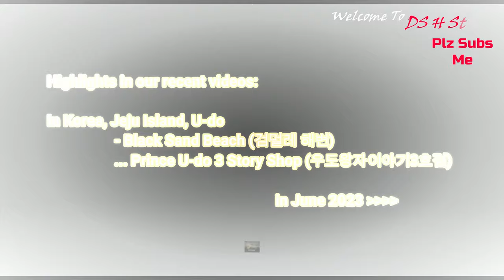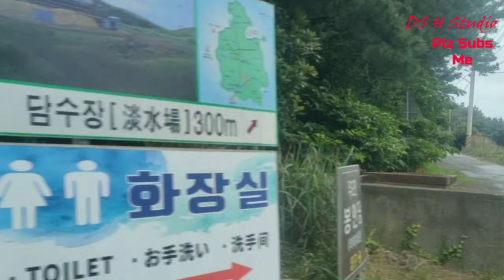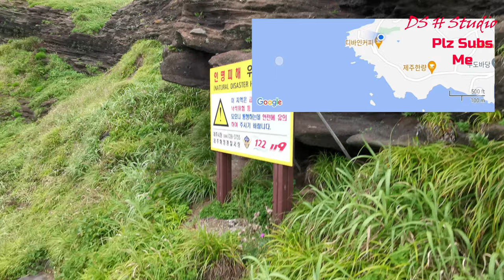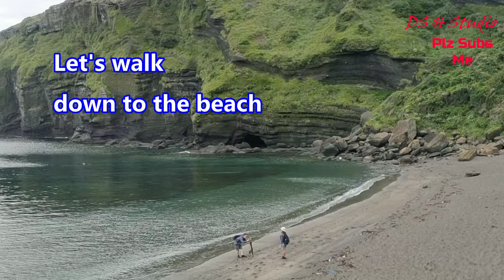Korea | Black Sand Beach 검멀레 해변 | Prince U-do 3 Story Shop | Sightseeing Grandeur of Korea | EP 09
Upon arriving at Udo Island, we first started with our road trip and arrived at Black Sand Beach (검멀레 해변) & learned how the beach were created, thereafter, not forgetting to have some ice cream, we bought if from Prince U-do 3 Story Shop (우도왕자이야기3호점). We, with our journey to bring you on a trip (带着你一起去旅行), lets travel on. Countries (Korea Seoul Jeju Island Bushan) Stay tune, guys & enjoy some music

This is another long series of videos for a full of great food, we will show you where in our next video.

Be sure to subscribe and ring the bell if you would want to see more, as I will be uploading new video every Monday 5PM (+8 UTC) Notice the change from Sunday as we would want to accommodate some LIVE music on the weekend Saturday and Sunday which is something we been doing quite a while previously (ie on Monday & we decided to do a swap)
Lastly, do share along with your friend

Korea | Grandeur 8D6N - EP09
Chapter:
00:00 - Introduction
01:15 - Boarded our coach to continue sightseeing
04:52 - Black Sand Beach
12:26 - time to try ice-cream
14:43 - Thank You so much for watching
15:03 - more options for videos

8D6N Grandeur of Korea by Chan Brother

DAY 3 JEJU - UDO ISLAND – JEJU
Breakfast / Braised Mackerel with unique Fried Hairtail fish Lunch / Pork Shabushabu Steamboat Dinner)

After breakfast, go on a scenic ferry ride to Upd Island, known for its breathtaking scenery, natural sights and marine life. Make your way to the lighthouse on Udobong Peak, the highest spot on the island, where you will marvel at golden canola fields and stunning panoramic views of the island and its surroundings. Next complete your island jaunt with stops at 2 equally mesmerising beaches popular for different reasons - Geommeolle beach for its shiny black sand and Seobin Baeksa for its resplendent white coral sand

2. Royal Caribbean | Quantum of the Sea | Cruise to nowhere Singapore | 5 Best Sceneries and Views